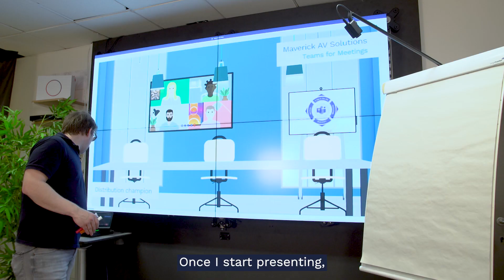Holy Trinity: Unboxing Huddly's camera devices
Huddly's cutting-edge camera range combines hardware, software and AI to create intelligent, wide-angle conference cameras for everyone who uses video to collaborate. Sven takes us through the features of this great range, and talks us through why this is one of the hottest video collaboration bands in the market.

Looking for particular info? Check out the timestamps below!

0:15 Huddly One unboxing
0:52 Huddly One specifications
1:26 Huddy One features
1:28 Huddly IQ unboxing
1:40 Huddly IQ specifications
2:26 Huddly IQ features
2:29 Huddly Canvas unboxing
3:27 Huddly Canvas specifications
3:56 Huddly Canvas installation
4:53 Huddly Canvas specifications

Maverick AV Solutions